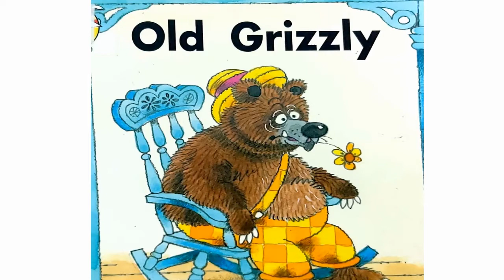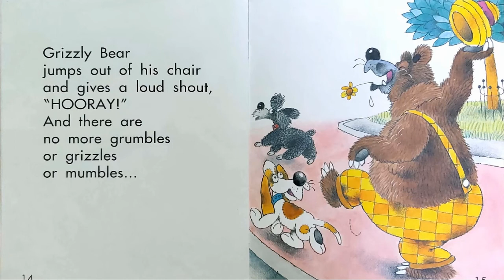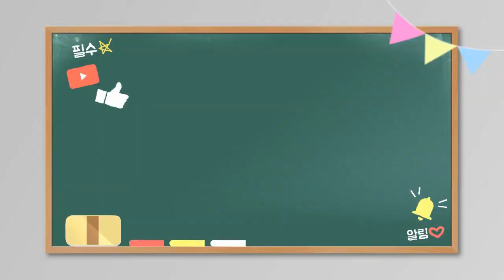[그림책 영어동화] "Old Grizzly" 추천동화 / 인기동화 / 엄마표 영어 동화구연 / 유익한동화 /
쉬운영어동화입니다. 연습해서 아이들에게 들려주세요.